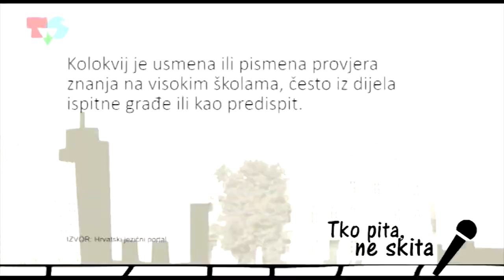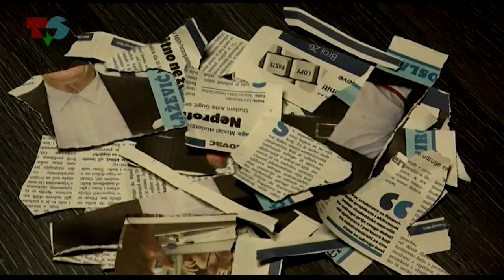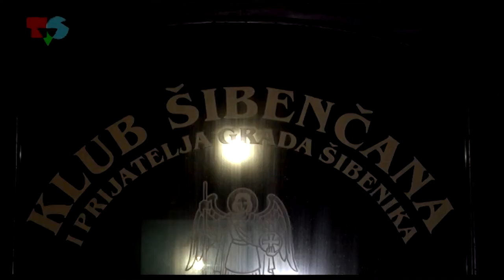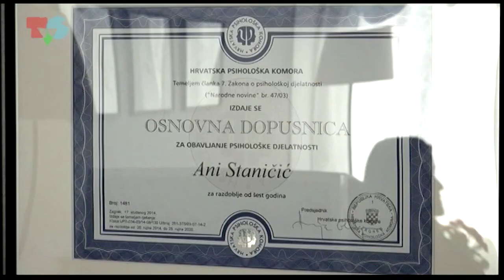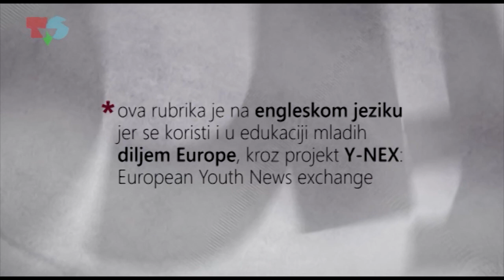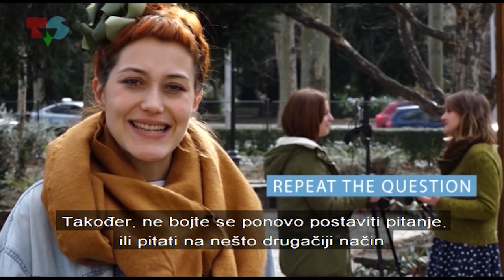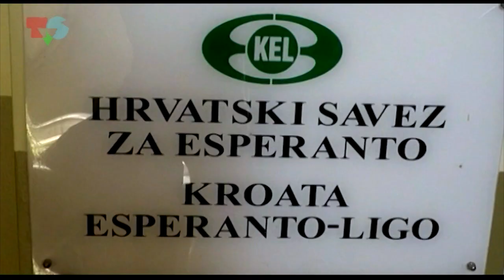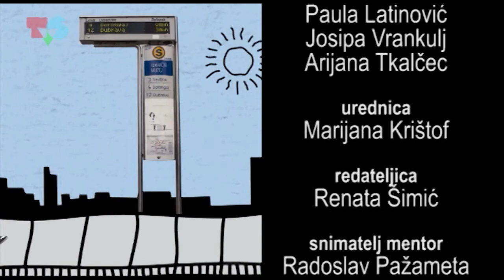Akademska četvrt (27.4.2017.)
Pričali smo s mladim hrvatskim inovatorom Ivanom Golubićem koji je izumio Grunner - prvi pametni električni bicikl, sa studentom koji je napisao knjigu inspiriranu svojim mentalnim problemima i boravkom u bolnici Vrapče te Geom Ujčić, studenticom koja studira u Poljskoj. Pričali smo i sa ženama koje igraju rugby, objasnili kako se vodi intervju te otkrili gdje se može naučiti esperanto.

Novinari: Dina Ćevid, Alen Šalić, Tijana Jakovljević, Filip Ožbolt, Petra Srđenović, Matea Vidić, Katarina Šapina, Melani Ivanac, Paula Latinović, Josipa Vrankulj, Arijana Tkalčec
Urednica: Marijana Krištof
Redateljica: Renata Šimić
Snimatelj mentor: Radoslav Pažameta
Mentorica: Tena Perišin
Glavni urednik: Igor Mirković

Godina produkcije: Televizija Student, travanj 2017.